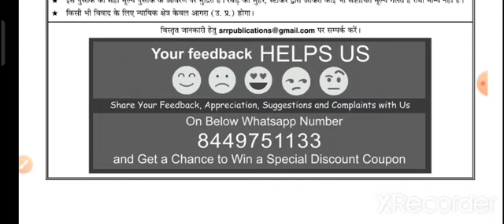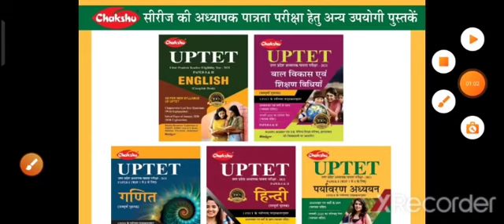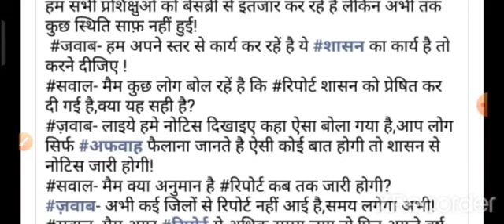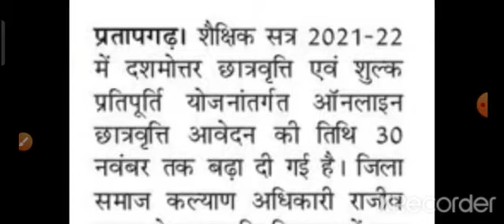22000 सीटो को लेकर डिप्टी cm कां बयान || नई प्राईमरी शिक्षक के बारे मे डीजी मैम कां जवाब Scholarship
amazon Link
• UPTET COMPLETE GUIDE BOOK 2021

22000 news today
69000 adhayapk bharti latest news today
69000 answer key court update
4th counselling latest news today
4th counselling news today
69000 court update
69000 answer key court update
22000 latest news today
tps://youtu.be/PXYNonEDhYc

69000 Shikshak Bharti latest news today
6900 Bharti latest news
69000 teacher bharti latest news
69000 teacher bharti latest news today
69000 Bharti latest news
69000 Bharti latest news today
69000 Shikshak Bharti 3rd counselling news today
69000 latest news
69000
69000 3rd counselling news
69000 news update
69000 news today
69000 3rd counselling latest news

22000 seats in 69000 latest news
22000 seats in 69000 latest news today

EXAM ADDA FOR STUDY
69000 teacher bharti latest news today
69000 adhayapk bharti latest news today
69000 answer key court update
4th counselling latest news today
4th counselling news today
69000 court update
69000 answer key court
scholarship ka form kaise bhare, scholarship ke liye documents in hindi, up scholarship status, up scholarship registration, up scholarship 2021-22, up scholarship login, 9th class up scholership apply online, 10th class up scholership apply, 12th class up scholership apply online, how to apply up scholership form online, chhatrwarti form kaise bhare, up-scholership, haseenkhadouli, up scholarship fome last date, up me kitne scholarship milti hai, up scholarship renewal fome